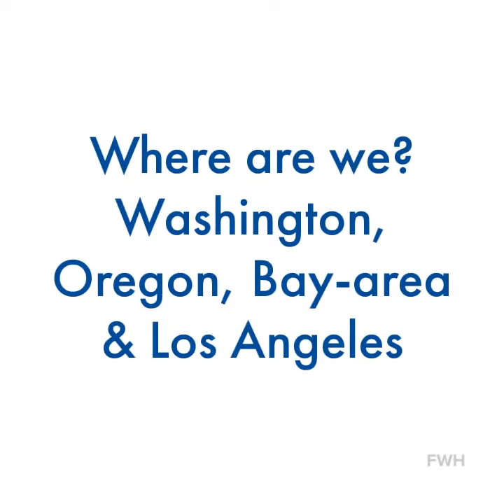The faces of FWH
Check us out on Instagram

Discover Valuable Resources:
Explore a range of topics tailored to your needs, including our blog series, "Water Heater 101." Dive into the basics

Explore Our Services:
Interested in our specific services? Check out our offerings on our Services

Your Feedback Matters:
We love hearing from you! Share questions and suggestions in the comments